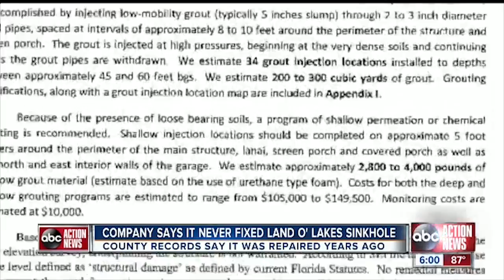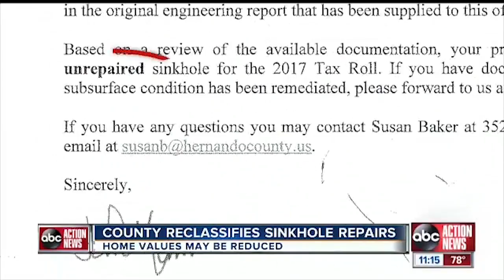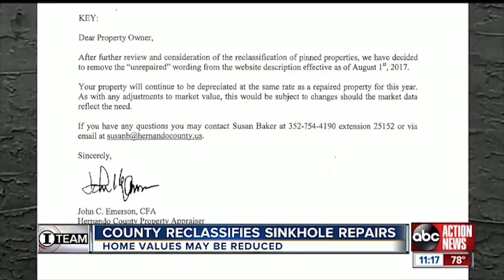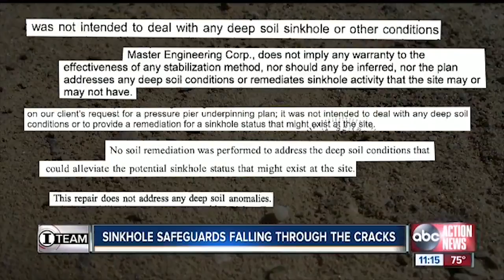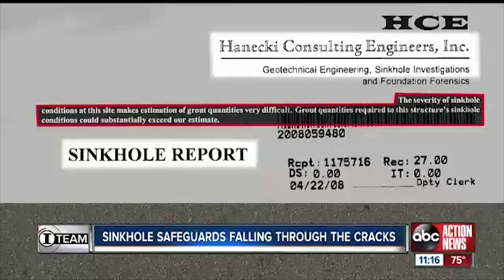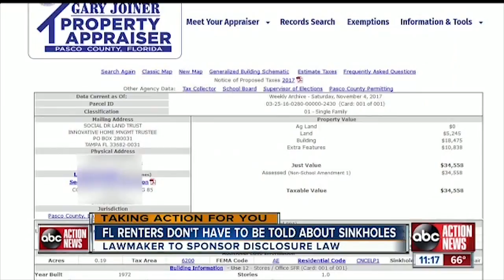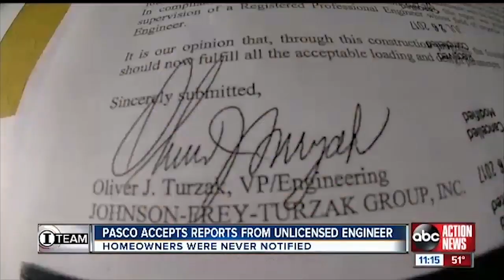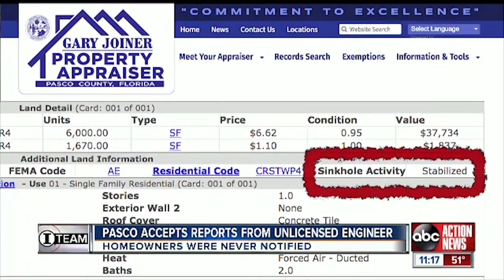Falling through the cracks... Failed sinkhole repairs in Tampa Bay